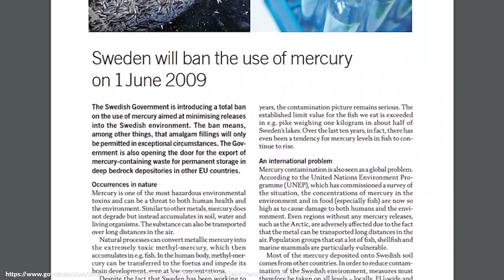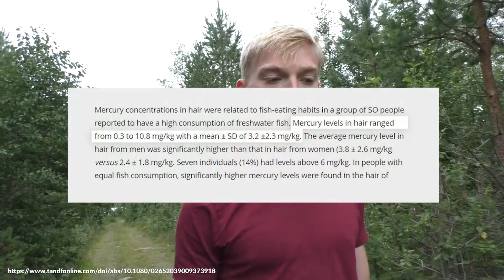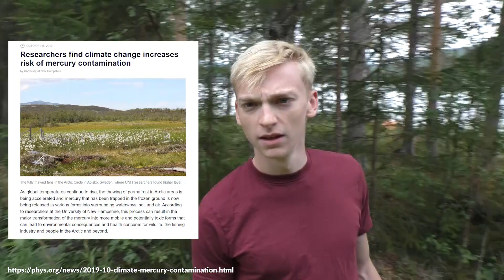Why is Swedish freshwater so high in Mercury?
When I read that Swedish freshwater (what I had understood to be some of the cleanest and most pollution-free in the world) was high in mercury, I couldn't quite believe it. But it's true and here's why.

Filmed in Jämtland, Sweden